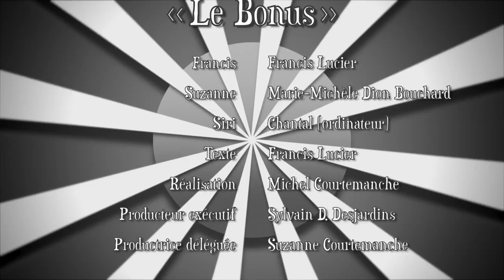Allô c'est moi! - Épisode 5 - Le Bonus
Francis tente d'expliquer à Suzanne comment se calcule le bonus qu'il vient de recevoir à son travail ... bonne chan.

Allô c'est moi!!! Est une série sur la patience et comment celle de Francis est mise à dure épreuve par sa mère Suzanne qui ne comprend pas toujours le monde d'aujourd'hui et comment il fonctionne.